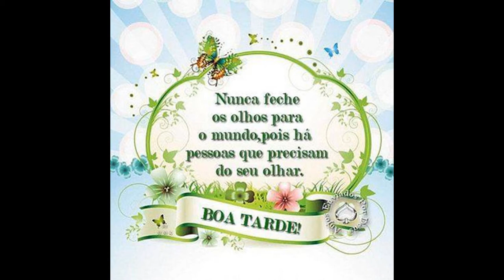Boa tarde. M M K Mensagens.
Que nossa amizade seja sempre abençoada.
Desejo a todos uma abençoada tarde.